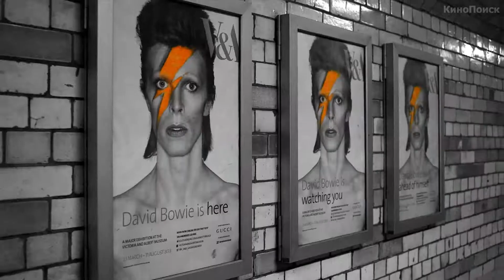David Bowie это… 2014 трейлер на русском